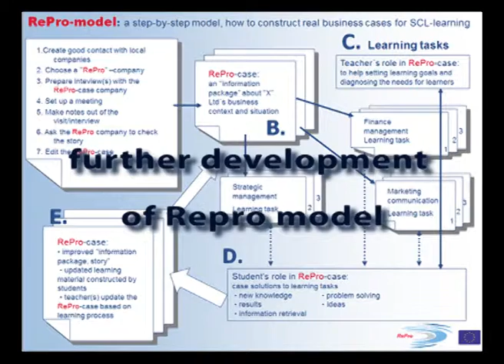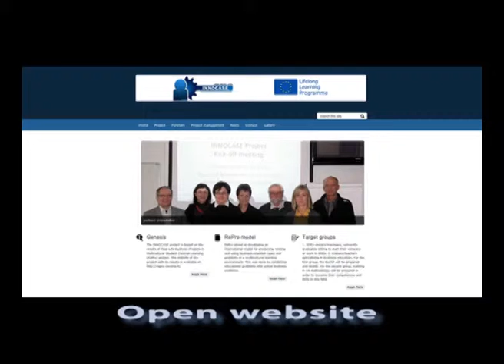Innocase februar 2013 in Kuopio, Finland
Videncenter for Virksomheders Globalisering deltager fra 1. november 2012 i et 2-årigt INNOCASE-projekt, der har til formål at efter- og videreuddanne medarbejdere i SMV'ere via e-learning.

Projektet støttes af Leonardo da Vinci, som er EU's program for erhvervsrettet uddannelse. Projektet gennemføres som et partnerskab mellem Videncentret og andre videregående uddannelsesinstitutioner i Finland, Polen og Tjekkiet.